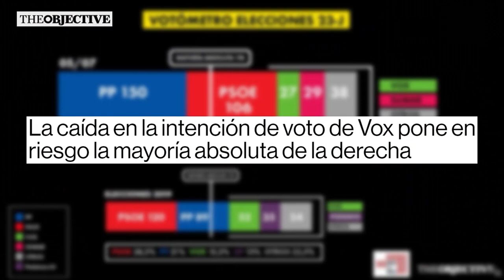La caída en la intención de voto de Vox pone en riesgo la mayoría absoluta de la derecha